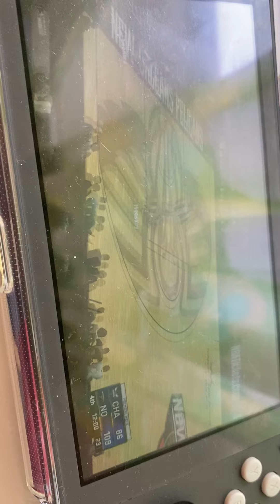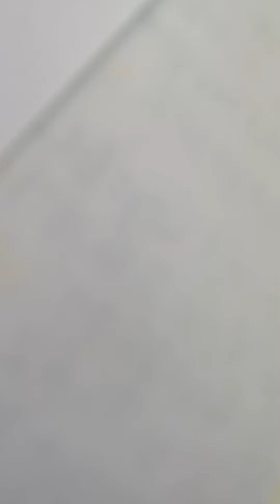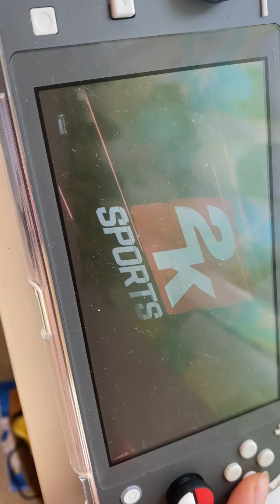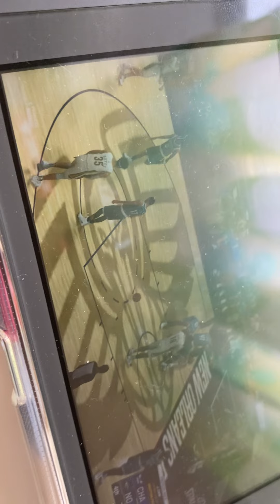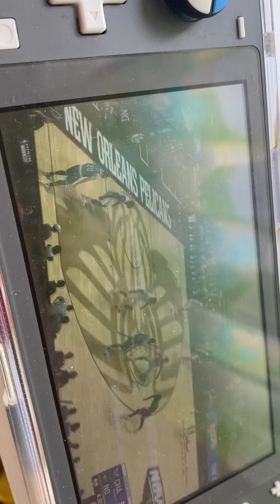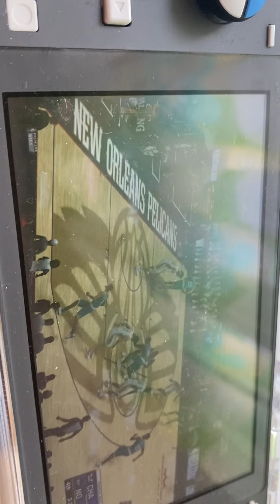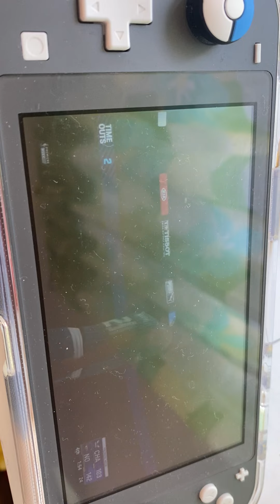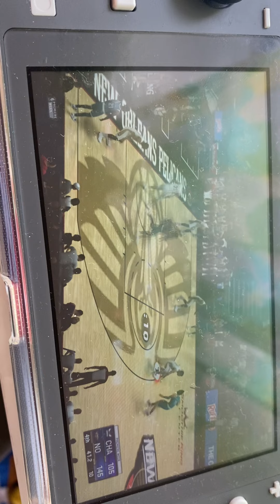COP BL SZN 2 REBIRTH W1 Q4